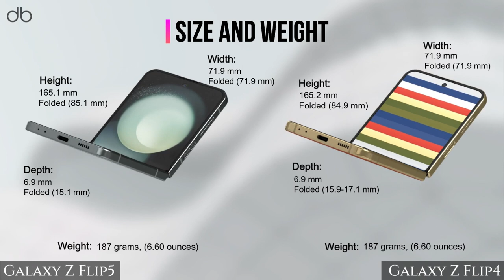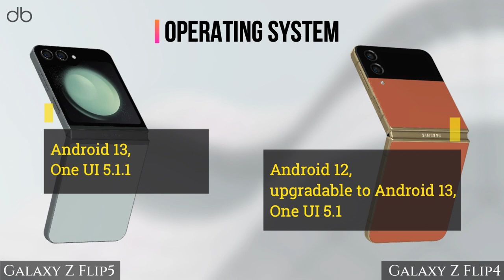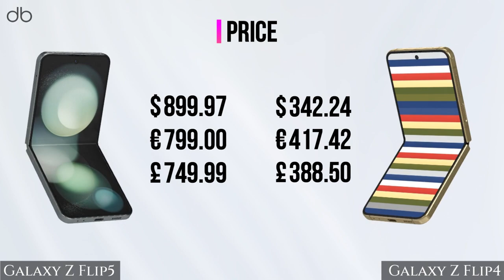Samsung Galaxy Flip5 VS Samsung Galaxy Flip4 3D FULL SPECS COMPARISON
Also don't forget about our website, where more devices and reviews are waiting for you

Compare.Decide.Enjoy!